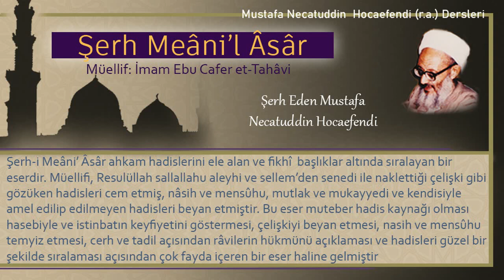76 Mufassal surelerde secde var mıdır? | Mustafa Necatuddin